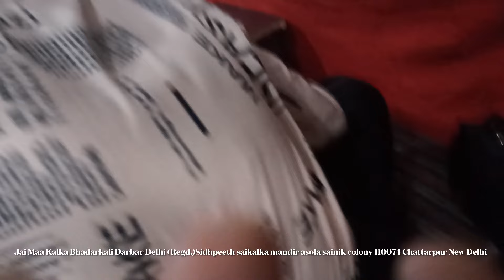जहाँ आबाद हो रहे हो वहाँ जाओ😡